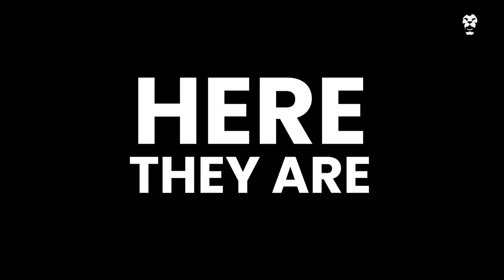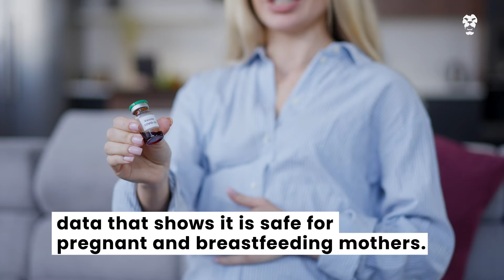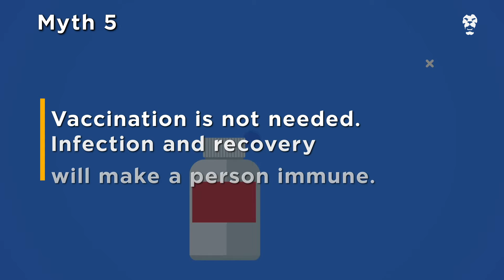Busting Myths on Covid Vaccines - English